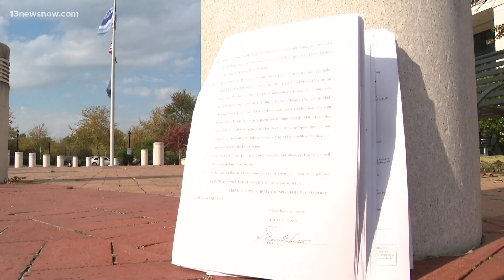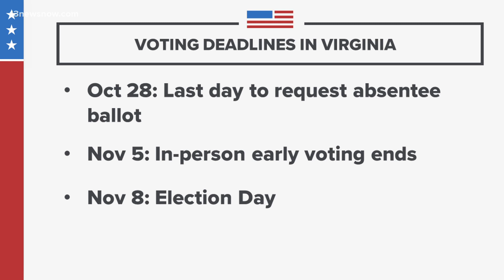Midterm Elections 2022: Races going on in Portsmouth during highly tense times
For the first time in Virginia's history, you can register to vote on Election Day.